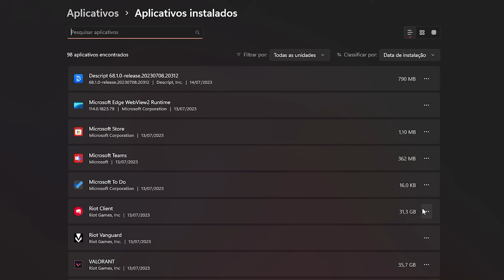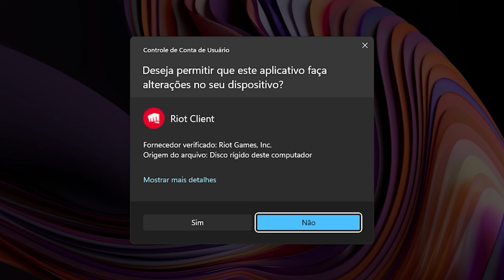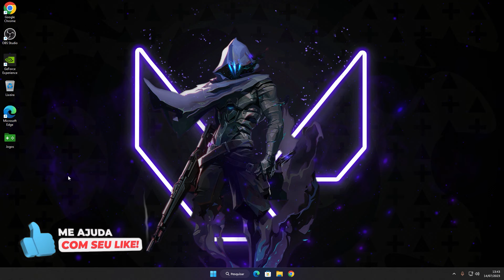Como DESINSTALAR o VALORANT do PC em 2024!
E aí pessoal, tudo beleza? Para você que instalou o Valorant e cansou de jogar, e agora quer desinstalar o jogo Valorant do seu computador ou notebook, neste vídeo vou mostrar a forma correta de desinstalar o Valorant, o Riot Client e o Riot Vanguard do seu PC de maneira rápida e sem enrolação. Bora conferir! E lembrando, caso haja alguma dúvida ou sugestão, deixe nos comentários do vídeo!

EQUIPAMENTOS:
*Microfone Gamer Hyperx Quadcast S:*